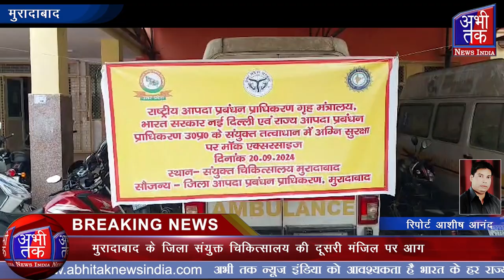मुरादाबाद के जिला संयुक्त चिकित्सालय की दूसरी मंजिल पर आग | Abhi Tak News